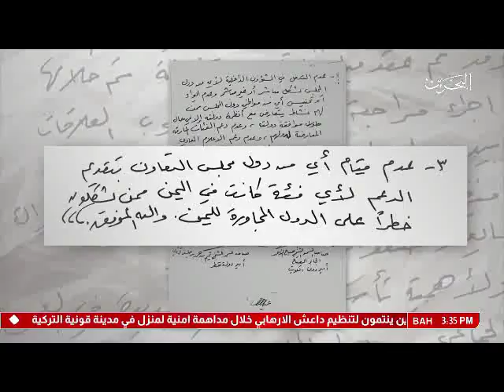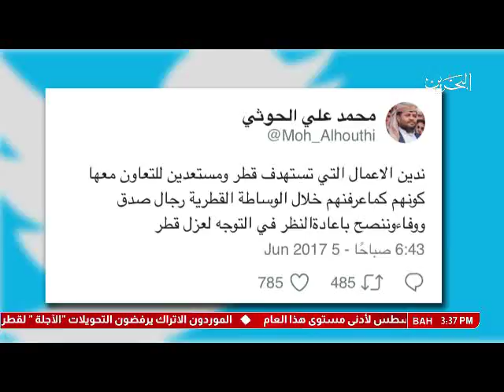البحرين: تقرير: قطر تنكث جميع البنود بعد أن وقعت اتفاقية الرياض